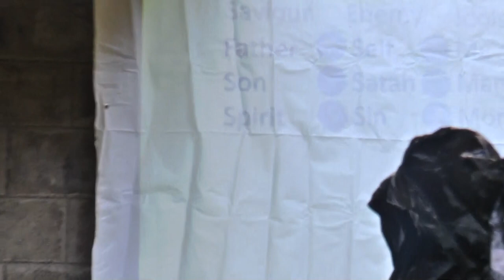Total Surrender Session 2 Pastor Edgar Bryan Tolentino